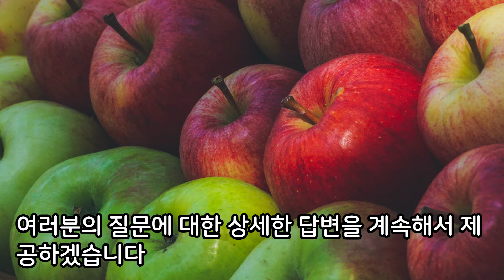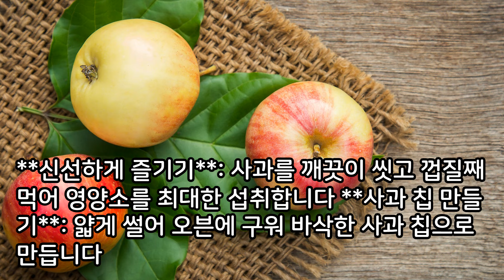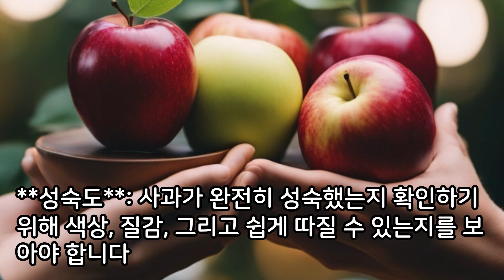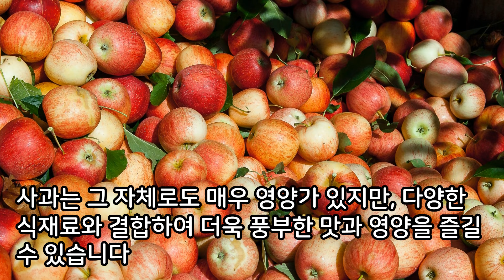사과 효능 7가지 I 사과 맛있게 먹는 법 I 사과 먹어야 하는 이유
사과는 맛뿐만 아니라 건강에도 많은 이점을 제공하는 과일입니다. 여러분의 질문에 대한 상세한 답변을 계속해서 제공하겠습니다.

**사과의 효능 및 영양소 7가지**
사과는 영양소가 풍부하여 다음과 같은 건강상의 이점을 제공합니다:
**식이섬유**: 장 건강을 지원하고 소화를 개선합니다.
**비타민 C**: 면역 체계를 강화하고 피부 건강을 지원합니다.
**칼륨**: 혈압을 조절하는 데 도움을 줍니다.
**비타민 K**: 혈액 응고에 필수적인 역할을 합니다.
**퀘르세틴**: 사과 껍질에 있는 강력한 항산화 물질로, 염증을 줄이고 심장 건강을 지원합니다.
**카테킨**: 심장 건강을 증진하고 체중 관리에 도움을 줄 수 있는 항산화 물질입니다.
**폴리페놀**: 다양한 만성 질환의 위험을 줄이는 데 도움이 되는 항산화제입니다.

**사과 맛있게 먹는 법**
**신선하게 즐기기**: 사과를 깨끗이 씻고 껍질째 먹어 영양소를 최대한 섭취합니다.
**사과 칩 만들기**: 얇게 썰어 오븐에 구워 바삭한 사과 칩으로 만듭니다.
**사과 샐러드**: 다양한 채소, 견과류와 함께 사과를 넣어 샐러드를 만듭니다.
**구운 사과**: 계피와 설탕을 넣고 오븐에 구워 따뜻한 디저트를 만듭니다.
**스무디**: 사과를 다른 과일과 함께 스무디로 갈아 건강한 음료를 만듭니다.

**사과 먹어야 하는 이유**
**건강 유지**: 다양한 비타민, 미네랄, 식이섬유가 건강 유지에 기여합니다.
**질병 예방**: 항산화 물질이 심장 질환, 당뇨병, 암과 같은 질병의 위험을 줄일 수 있습니다.
**체중 관리**: 낮은 칼로리와 고섬유질로 포만감을 주어 체중 관리에 도움이 됩니다.
**간편한 간식**: 언제 어디서나 쉽게 섭취할 수 있는 건강한 간식입니다.

**사과의 생태와 특징**
**기후**: 사과나무는 온대 기후에서 잘 자라며, 충분한 일조량과 시원한 온도를 선호합니다.
**수분**: 규칙적인 물 공급이 중요하며, 과도한 습도는 병을 일으킬 수 있습니다.
**품종**: 전 세계에 수백 가지의 사과 품종이 있으며, 각기 다른 맛, 크기, 색깔을 가집니다.
**수확**: 사과의 수확 시기는 품종과 지역에 따라 다르며, 대부분 가을에 이루어집니다.

**사과와 함께 먹으면 좋은 식재료**
**치즈**: 사과와 치즈의 조합은 맛과 영양의 균형이 좋습니다.
**견과류**: 호두나 아몬드와 같은 견과류와 사과를 함께 먹으면 단백질과 건강한 지방을 추가할 수 있습니다.
**피넛 버터**: 사과에 피넛 버터를 발라 먹으면 맛있고 영양가 있는 간식이 됩니다.
**시나몬**: 사과에 시나몬을 뿌려 먹으면 맛이 향상되며, 건강에도 좋습니다.

**사과 채취 시기**
**시기**: 사과의 채취 시기는 대체로 가을(9월부터 11월)입니다. 하지만 품종과 지역에 따라 8월부터 이듬해 봄까지도 수확할 수 있습니다.
**성숙도**: 사과가 완전히 성숙했는지 확인하기 위해 색상, 질감, 그리고 쉽게 따질 수 있는지를 보아야 합니다.
**저장**: 올바르게 저장하면 사과를 수개월 동안 신선하게 보관할 수 있습니다. 낮은 온도와 높은 습도를 유지하는 것이 중요합니다.

사과는 그 자체로도 매우 영양가 있지만, 다양한 식재료와 결합하여 더욱 풍부한 맛과 영양을 즐길 수 있습니다. 사과의 채취와 보관 방법을 알고 있으면 연중 내내 사과를 신선하게 즐길 수 있습니다.